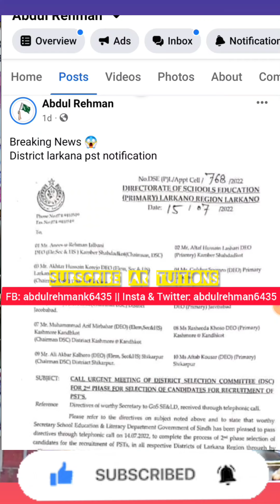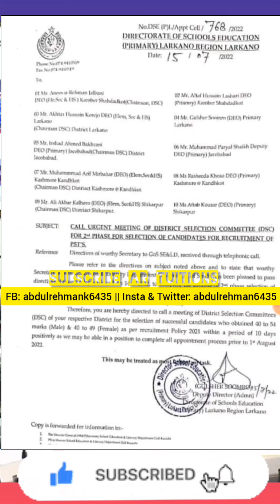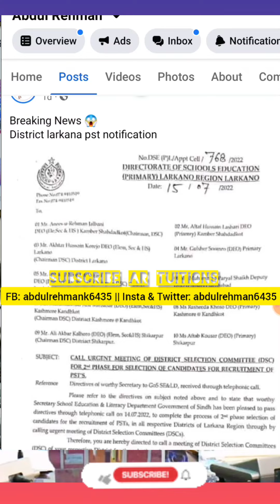director Issued notification for PST 40+ candidates 😊 - pst jest update - jest pst - Akbar laghari